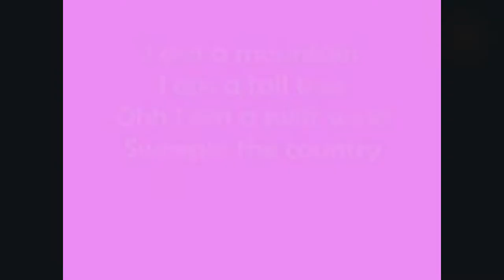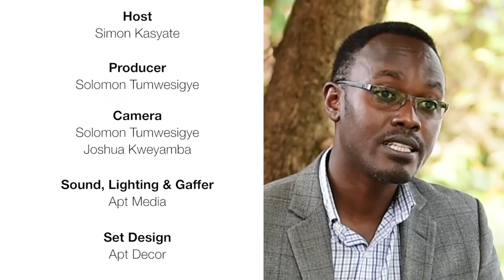Arthur Arinaitwe on Desert Island Discs with Simon Kasyate